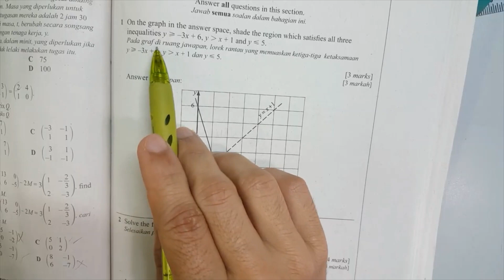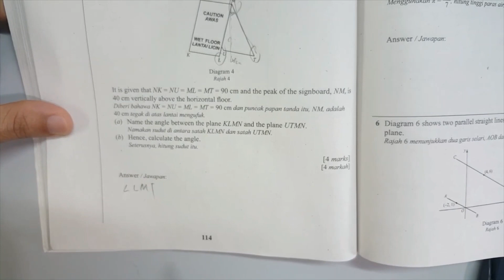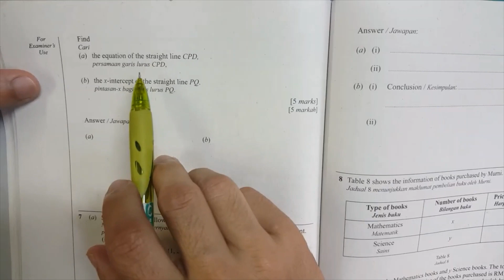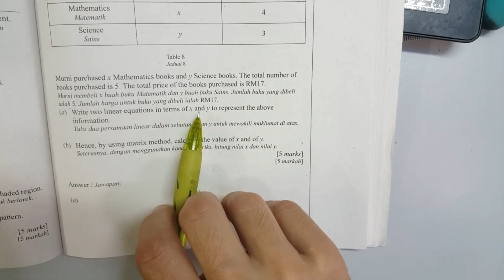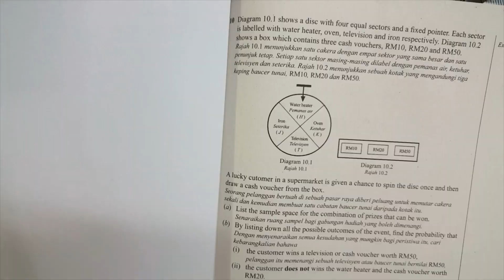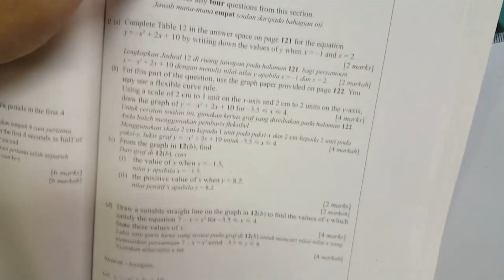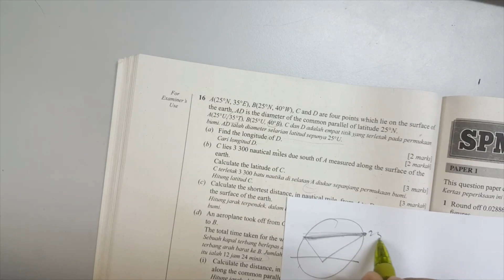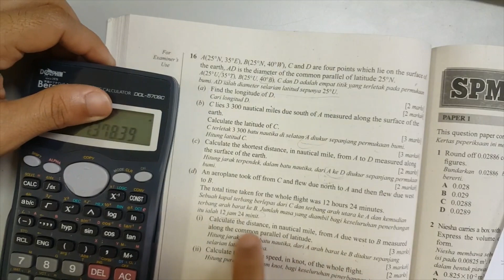SPM MATEMATIK MODEN 2016 KERTAS 2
Marilah kita ulangkaji dengan menjawab soalan-soalan menarik di dalam saluran ini 😀

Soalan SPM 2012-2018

nak lagi jelas sila tekan link dan selaraskan pada 1080 :) (y) .